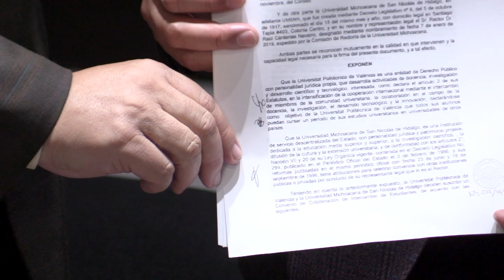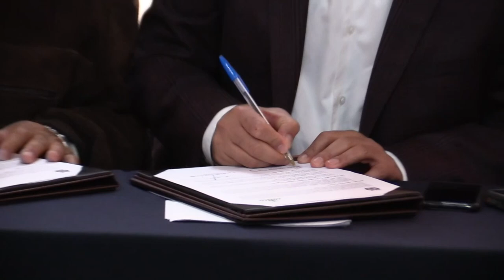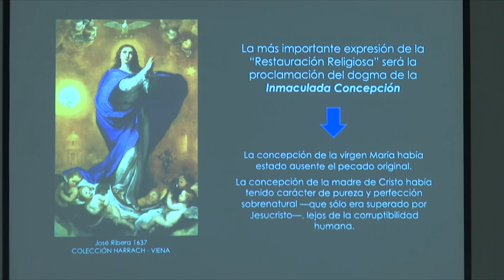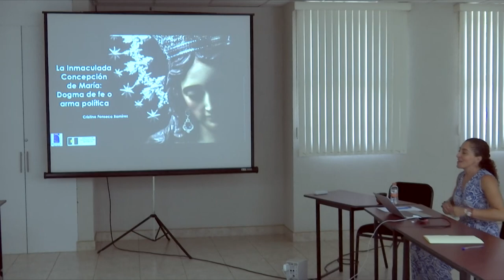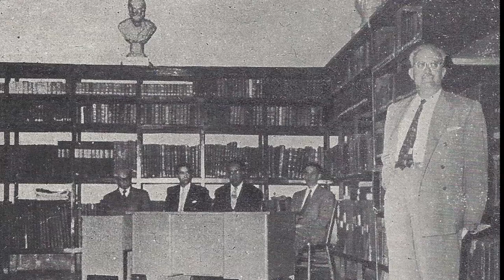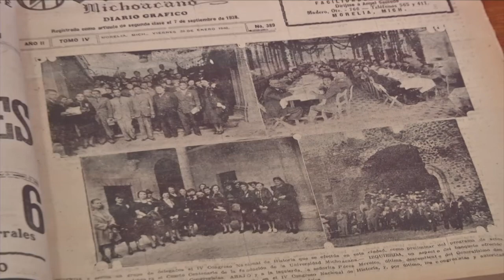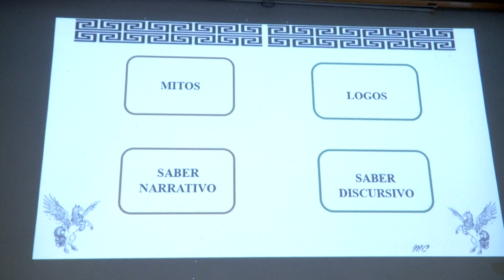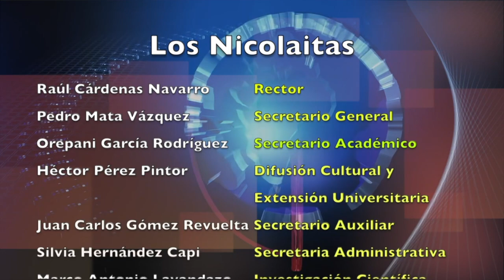LOS NICOLAITAS 8 DE SEPTIEMBRE 2019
Con el compromiso asumido desde el inicio de su administración de fortalecer la transparencia, la rendición de cuentas y el orden administrativo, el rector Raúl Cárdenas Navarro hizo entrega de los estados financieros dictaminados de la Cuenta 2018 de la Universidad Michoacana de San Nicolás de Hidalgo a las autoridades federales

El documento fue entregado por separado a la Auditoría Superior de la Federación, a las Comisiones de Hacienda, Presupuesto y Cuenta Pública de la LXIV Legislatura federal, así como a la Subsecretaría de Educación Superior y la Dirección General de Educación Superior (DGESU) de la Secretaría de Educación Pública del Gobierno de la República, cumpliendo con lo que establece la Ley General de Contabilidad Gubernamental.

La vinculación y retroalimentación entre los diversos sectores sociales es lo que nos hace avanzar en la búsqueda del desarrollo social, aseguró Raúl Cárdenas Navarro, rector de la Universidad Michoacana de San Nicolás de Hidalgo (UMSNH), durante la ratificación del convenio de colaboración con el Consejo Estatal de Ecología. De acuerdo con un comunicado, para la Universidad Michoacana, dijo el Rector, la vinculación con el sector social y productivo es fundamental, ya que es uno de los principales ejes de trabajo marcados desde el inicio de la actual administración, por lo que el diseño de los programas educativos y de investigación de la Casa de Hidalgo deben estar enfocados en las necesidades de la población.

La práctica del deporte es una parte fundamental dentro de la formación integral de los estudiantes nicolaitas, una actividad que además les ayuda a formar un sentido de identidad y pertenencia con la Casa de Hidalgo, aseguró el rector de la Universidad Michoacana de San Nicolás de Hidalgo, Raúl Cárdenas Navarro, durante la presentación del Plan anual de actividades deportivas.
En rueda de prensa, en donde estuvo acompañado por el secretario de Difusión Cultural y Extensión Universitaria, Héctor Pérez Pintor y del jefe del Departamento de Cultura Física y Deportes, Jesús Rodríguez Morelos, el rector nicolaita explicó que para la administración actual trabajar sobre un programa deportivo integral era una de las tareas prioritarias, algo que no se tenía y que era necesario ya que, fortalecer el cuerpo para mantenerlo sano es tan importante como cultivar la mente.